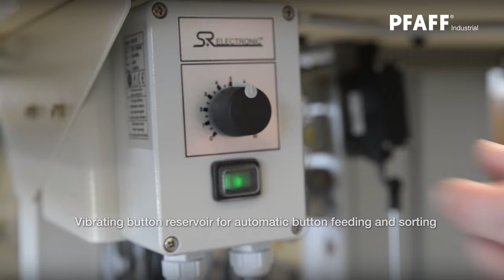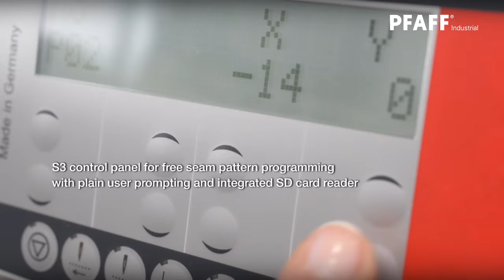PFAFF 3307-1/11 Button Sewer for Military Clothing (EN)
PFAFF 3307-1/11 Button Sewer for Military Clothing
Electronic single chainstitch button sewer with automatic button feeder...
… and unique double interlaced end stitch - “secure stitch”.